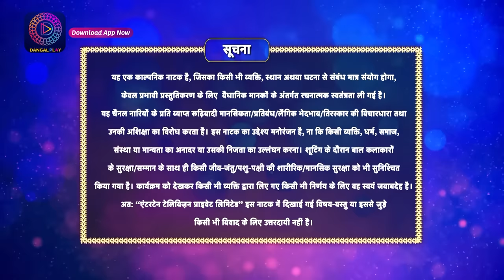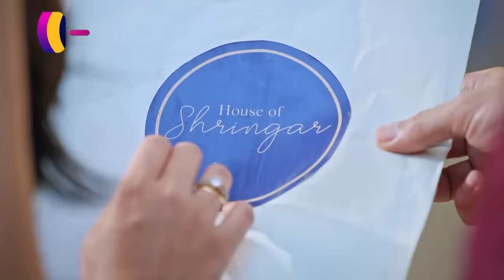Har Bahu Ki Yahi Kahani Sasumaa Ne Meri Kadar Na Jaani | 16 January 2024 Full Episode 74 | Dangal TV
You can watch the Dangal TV channel :
Fastway Channel No: 15
Digena Channel No: 117
Zing Channel No: 119
Tata Play: 177
Sun Channel No : 328